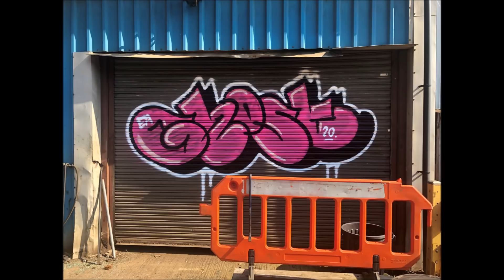Graffiti - Ghost EA - The Ghost Yard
for everyone that missed this over on Spray days channel ill upload it for you all to see. mine is slightly extended and also has close up pictures of the finished pieces.